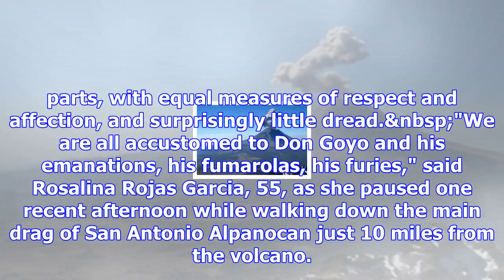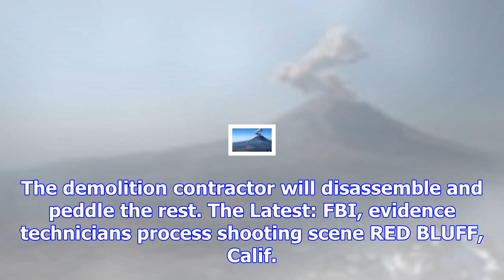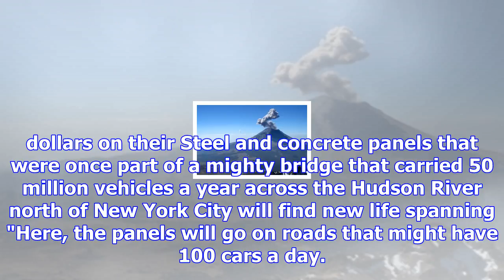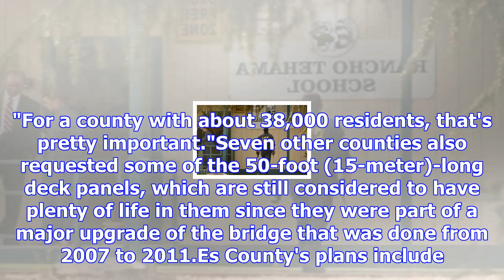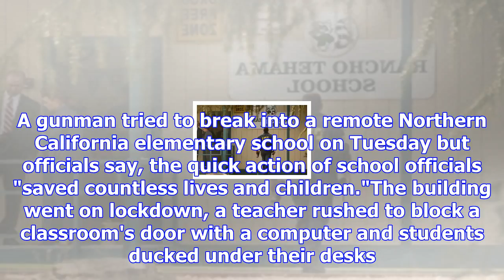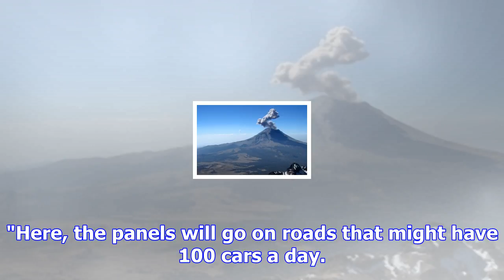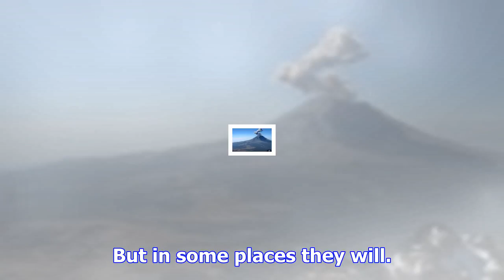Pieces of once-mighty ny bridge get new life in rural towns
Steel and concrete panels that were once part of a mighty bridge that carried 50 million vehicles a ...